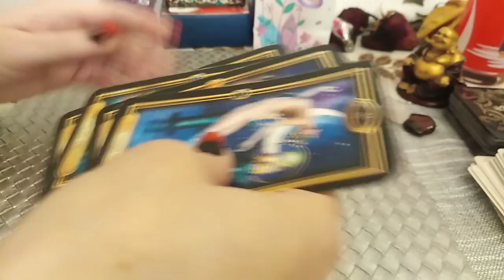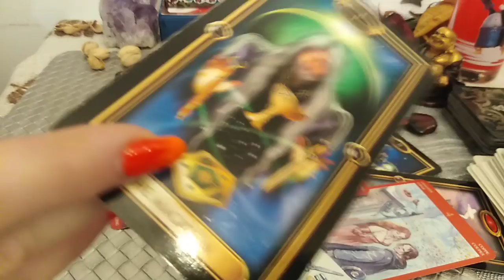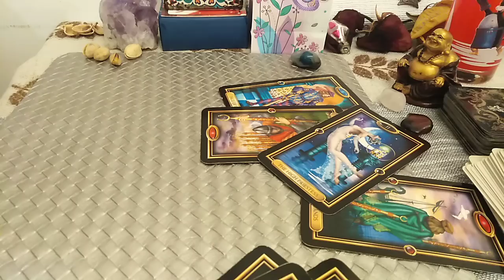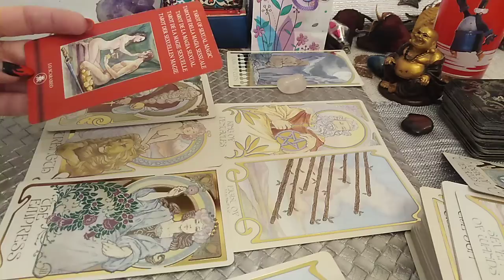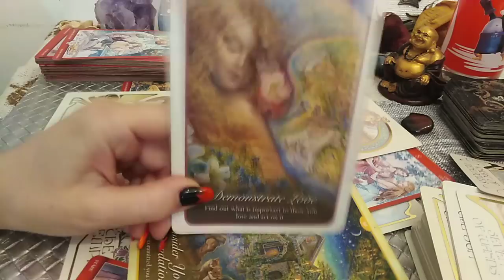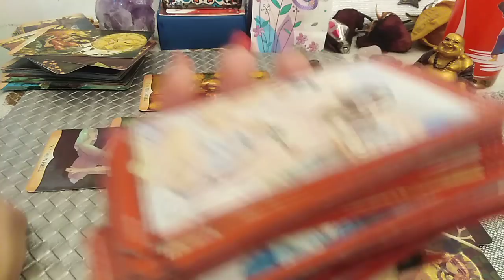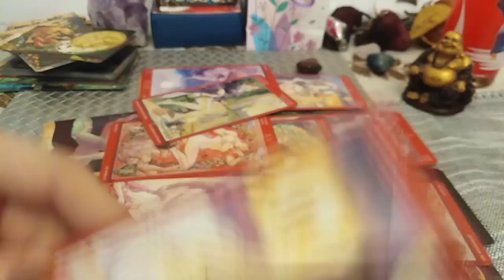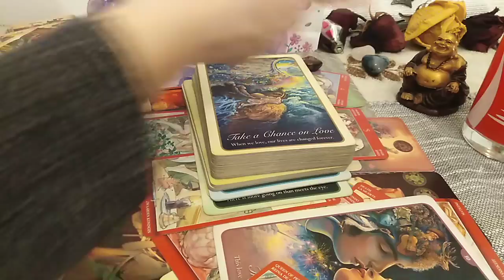CE V-AR SPUNE LA UN PAHAREL🍷 - LA ALEGERE - Daca v-ar suna in stare de Ebrietate🙃 - Atemporal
INTRO - 0:00
NR 1 - 01:22
NR 2 - 18:13
NR 3 - 35:55
Va astept !